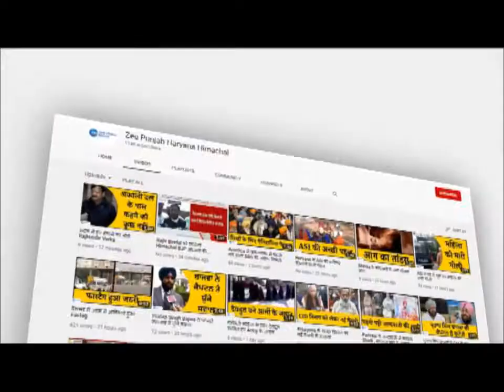Ram Mandir Bhoomi Pujan: Panchkula में रामायण पाठ कर O P Dhankar ने जताई खुशी | Ayodhya